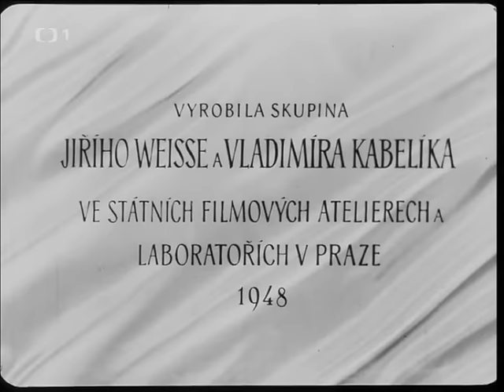Svědomí český film 1948